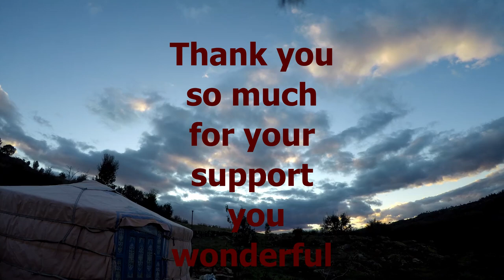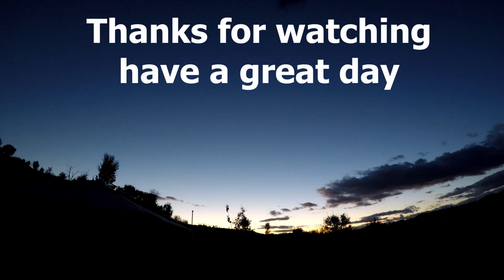Quartz, Cob oven baking and Cork - Off the grid in Portugal #7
Luke shows what cork looks like just off the tree and he also bakes delicious Maltese flat bread (ftira) in our cob oven in our outdoor kitchen where we also have a cob tandoor oven  and because of the rains and wild boar I collected some Quartz to add to my collection.

Your support will help us grow and keep creating❤

But not everything is about money , and simply watching our videos (to the end) and smashing that like button can work wonders for our growth on YouTube.

If you want to see more of Us, Molly and the gang, you can follow on Instagram,Tiktok and Facebook